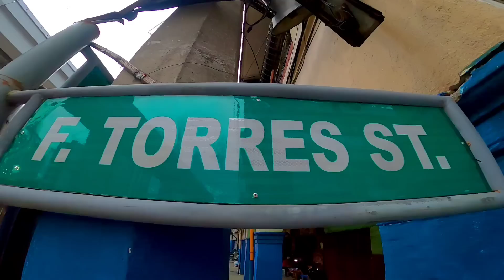BURAOTAN SA RECTO! BAGSAKAN NG MGA 2ND HAND NA GAMIT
October 30, Sunday
Dahil hindi ako nkapunta ng grotto pets tiangge, samahan nyo ako pasyalan natin ang BURAOTAN SA RECTO, sa mga matagal ng nanonood sakin last May 24,2021 unang beses kong nkapagVlog ng Buraotan sa Divisoria, ngayon naman sa recto ko kayo dadalhin..
Malay nyo mga boss meron kayong magustuhan, murang-mura lang, pwedeng tawaran.. monday to sunday nagtitinda sila.. panoorin nyo hanggang dulo mga boss😉👌

Maraming Salamat sa 198k na mga solid at bagong boss ko! Malapit na tayong mag200k.. salamat ng marami saiyong patuloy na suporta😉👌